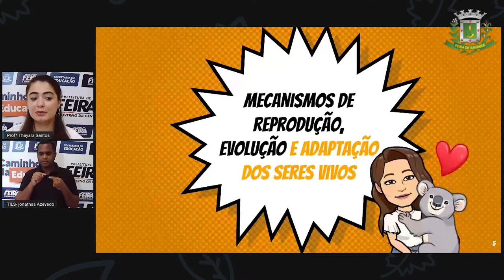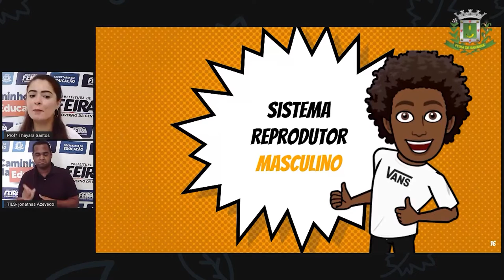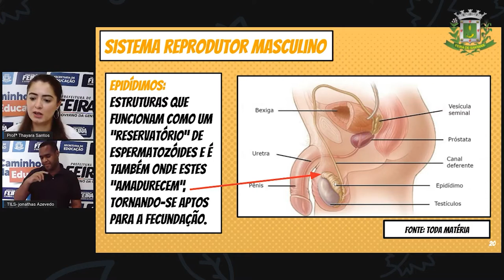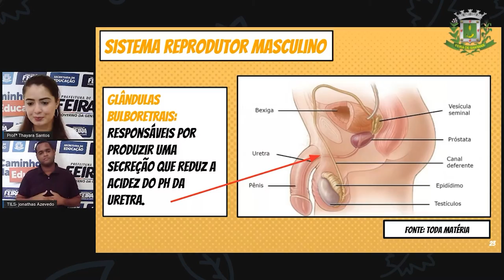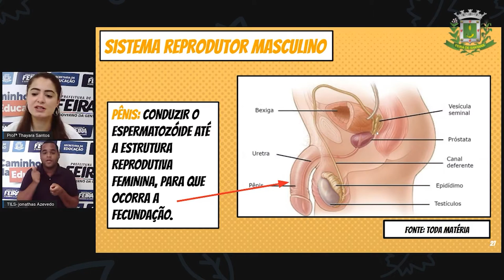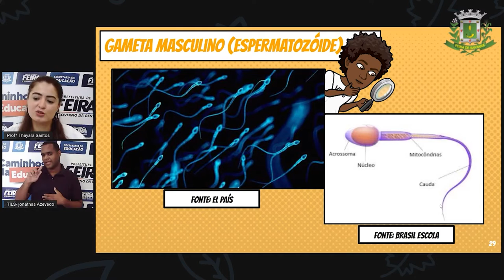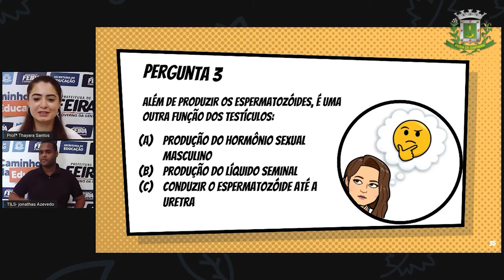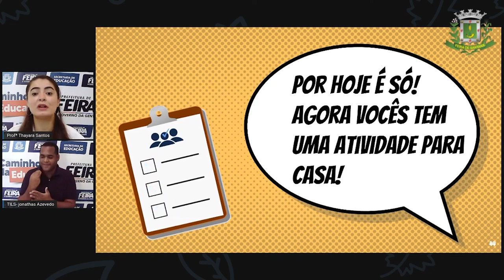8ºANO Aula 08 Profª Thayara Santos Ciencias SISTEMA REPRODUTOR MASCULINO E FEMININO